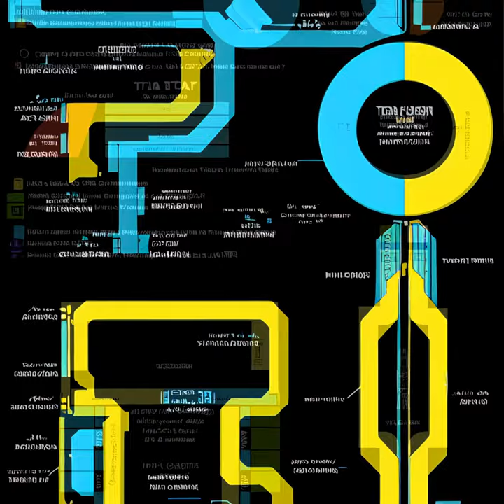stable diffusion experiments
varying several parameters and prompts, then put on a slideshow with a blender plugin. 9/10 would do again